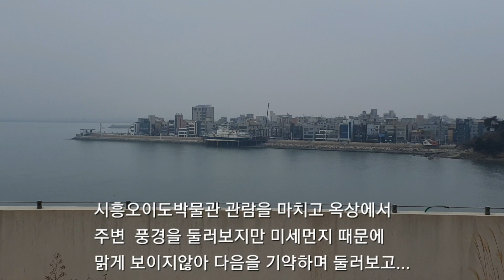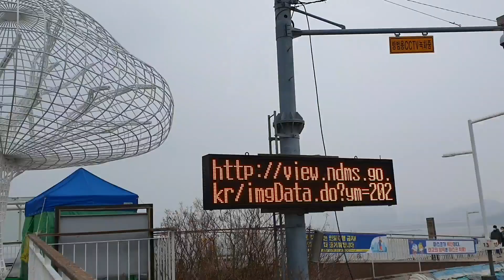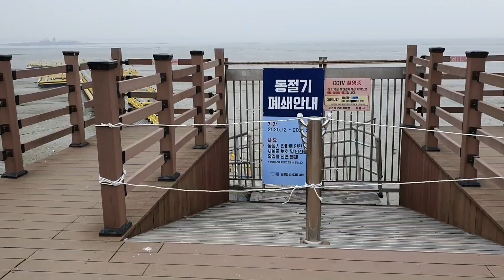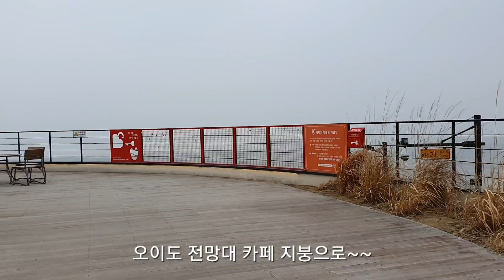오이도 산책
산책코스 : 함상전망대 → 살막길 → 시흥오이도박물관 → 살막길 → 함상전망대 → 노을의 노래 전망대 → 선셋데크 → 빨강등대 → 생명의 나무 전망대 → 황새바위전망대 → 오이도전망대 → 선사유적공원